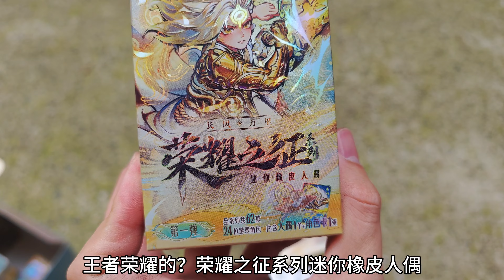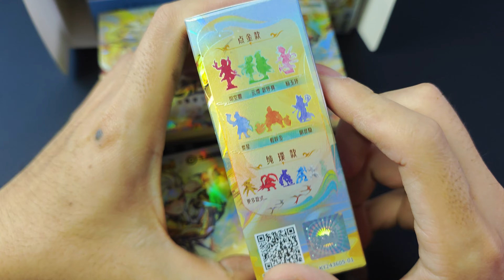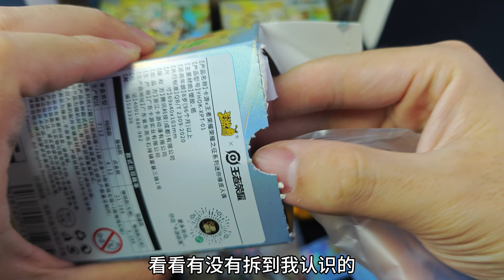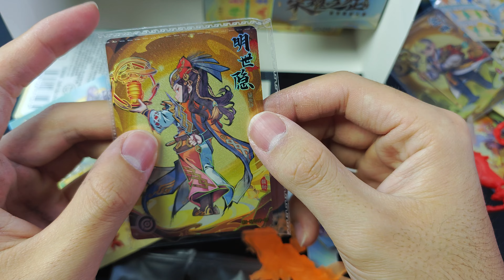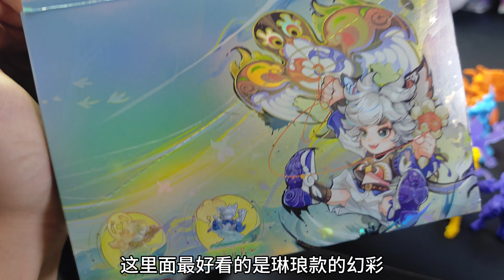小伙阳台上发现王者荣耀橡皮人偶，你们能认识几个英雄？